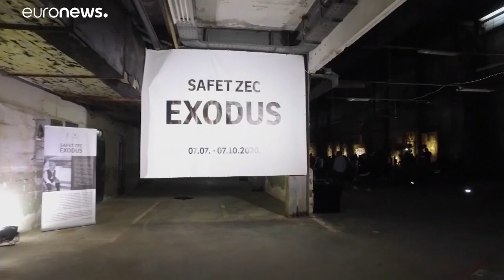Una mostra per le vittime di Srebrenica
Il pittore Safet Zec inaugura una mostra dedicata alle migliaia di persone trucidate a Srebrenica. La sede è proprio la fabbrica che fu la base dei Caschi blu dell'ONU, che non fermarono la strage